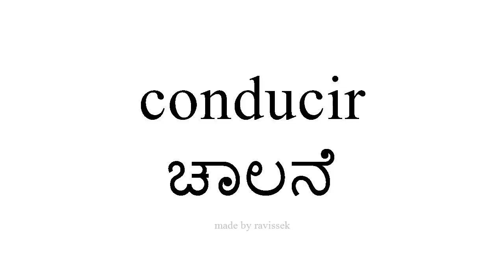ಸ್ಪ್ಯಾನಿಷ್ ತಿಳಿಯಿರಿ ಚಾಲನೆ